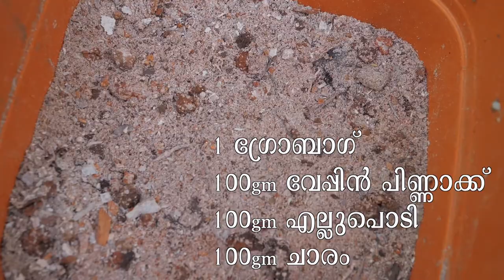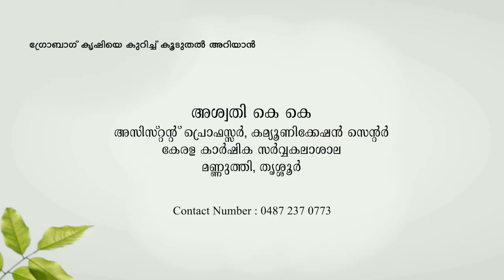ഗ്രോബാഗ് തയ്യാറാക്കുന്നത് എങ്ങനെ? ( How to prepare a growbag? )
ഗ്രോബാഗ് തയ്യാറാക്കുന്നത് എങ്ങനെ ?